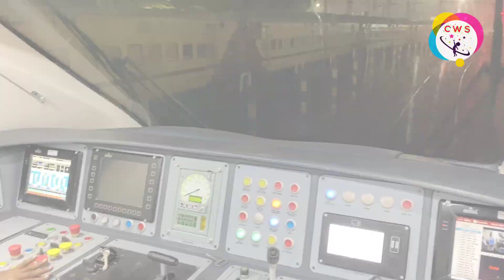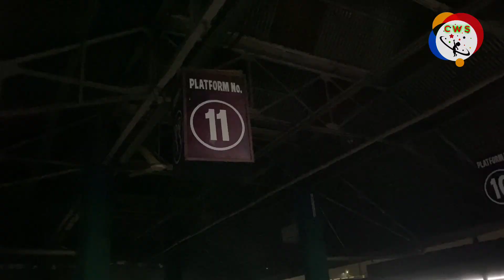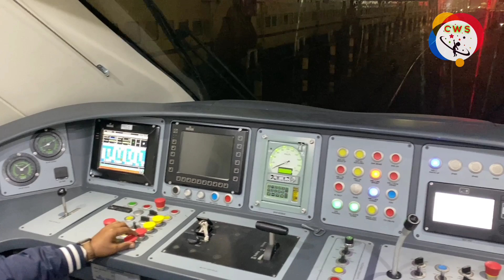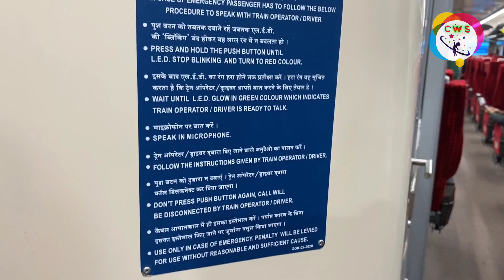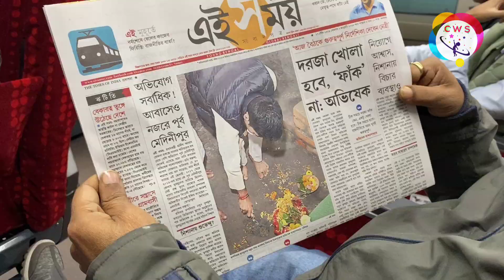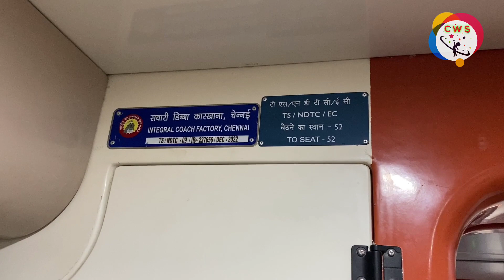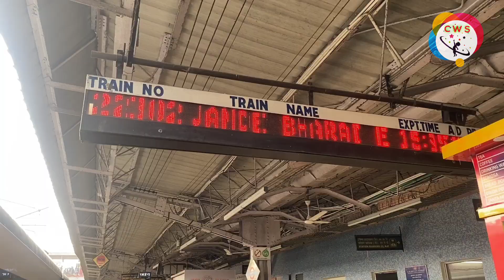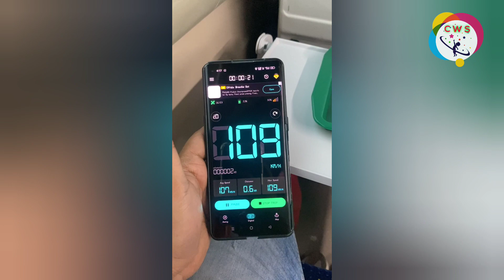ONBOARD ICF COACH VANDE BHARAT EXPRESS (22301&22302)।। HWH TO NJP & NJP TO HWH।। FULL TRAIN JOURNEY।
VANDE BHARAT EXPRESS FULL TRAIN JOURNEY।।
অনেক দিনের আকাঙ্খিত ইচ্ছা পূরণ হলো। বন্দে ভারত আমাদের তথা পুরো বাংলার গর্ব। বন্দে ভারত নিয়ে সমস্ত তত্ত্ব তোমাদের সামনে তুলে ধরার চেষ্টা করলাম।

                      ধন্যবাদ 🙏